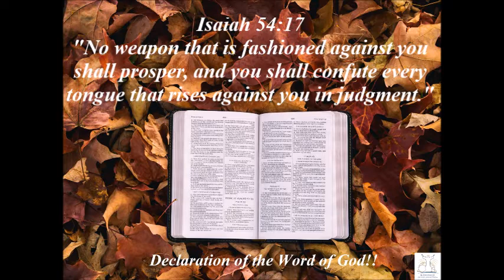Declaration of the Word of God | 7th Feb 2022 | Isaiah 54:17